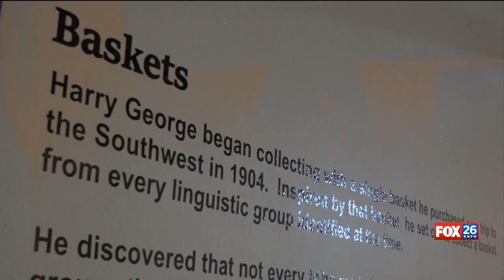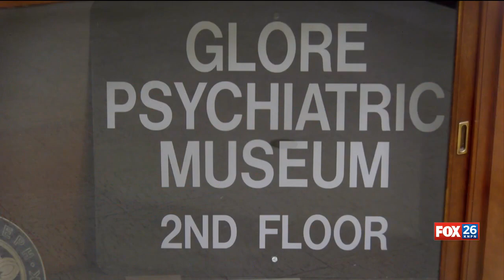Challenges pile up for St. Joseph Museums